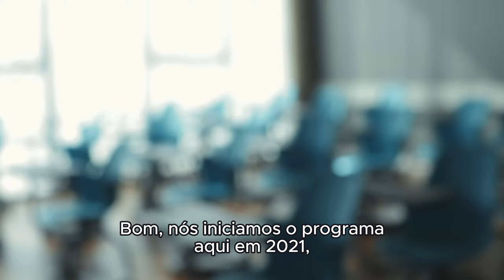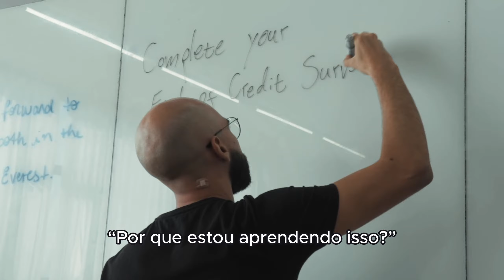Dual Diploma - Everest International School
Welcome to Everest International School, where excellence knows no boundaries! Did you know that our students graduate with not one, but TWO diplomas? That's right! Through our exclusive partnership with WorldEd School, we offer a groundbreaking dual diploma program starting from the 9th grade.

🎓 Why Choose Everest? 🎓

Dual Diplomas: Our graduates earn both Brazilian and American diplomas, opening doors to limitless opportunities worldwide.
Academic Excellence: From excelling in national exams like the ENEM and VESTIBULAR to mastering a global curriculum, our students are prepared for success.

Global Mindset: More than just certificates, our students graduate with a global perspective, ready to thrive in an interconnected world.
Expert Guidance: With dedicated counselors and a cutting-edge digital platform, our students receive personalized support every step of the way.

Don't just take our word for it! Watch our exclusive video featuring testimonials from our passionate staff and dedicated students at our schools across Brazil, produced by WorldEd School.

🚀 Shape Tomorrow's Leaders Today! 🚀
Ready to embark on a journey of excellence? Join Everest International School and become part of a community dedicated to shaping tomorrow's leaders.

Don't miss out on the latest updates from Everest International School.